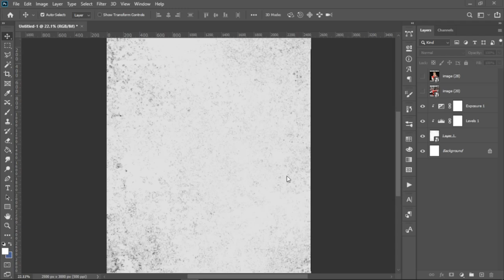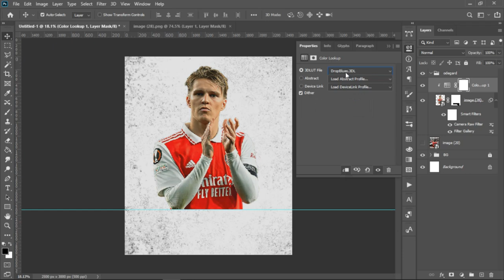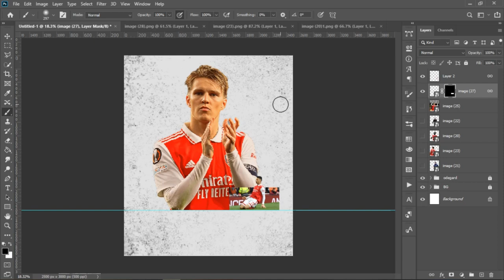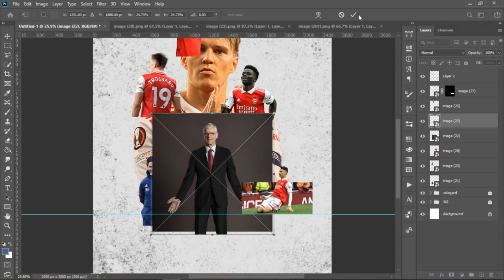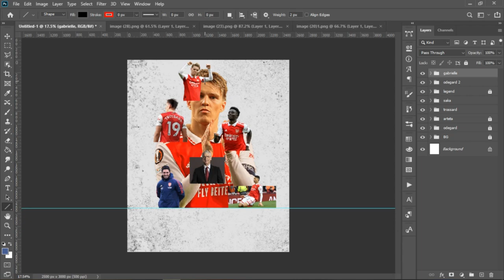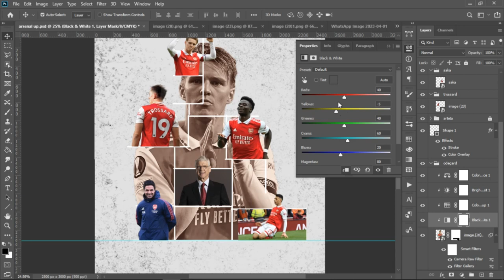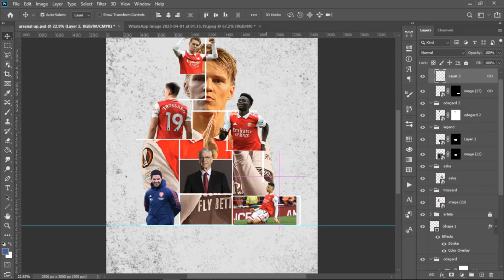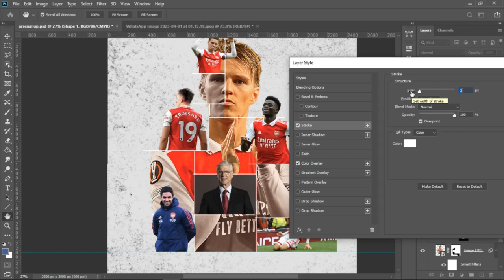design soccer poster [arsenal]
here is a short of how you can make a quick  football poster!
follow for others!